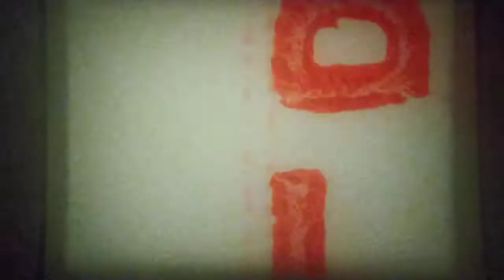Heckscher home silent Eumig movie USS Enterprise aircraft carrier in Hobart,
USS Enterprise aircraft carrier in Hobart Tasmania, November 1976

13 Target street Scamander building a shed,

Norman Heckscher aged 2 years and 4 months